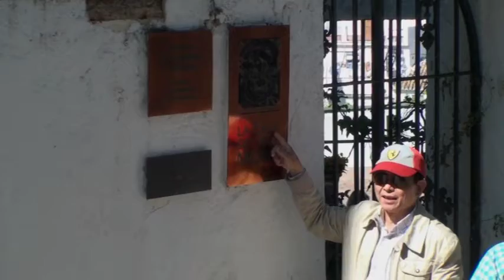西班牙之旅全紀錄(19a)按時間序(後製)Spain Tourism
可由螢幕下方選取480P閱覽畫質較佳
西班牙之旅全紀錄(19a)按時間序2012/5/17--2012/5/26
本日開始陸續按時間序上傳.請與我同遊西班牙!!可由螢幕下方選取480P閱覽畫質較佳
本日開始陸續按時間序上傳.請與我同遊西班牙!!
我的百度空間!歡迎參觀!內附573張照片